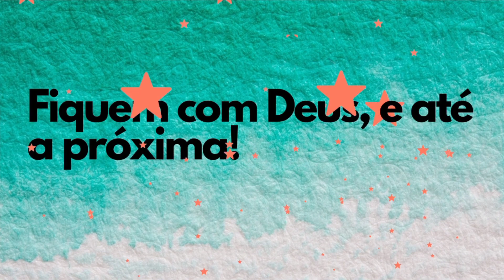Flor do deserto: Como fazer um Arranjo de flores de Eva (stencil Janaína Cordeiro)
Olá meus amores!  Querem fazer um arranjo de Eva super charmoso com a flor do deserto? Então não perca essa aula ! está imperdível! Com o stencil da Janaína vocês podem criar lindos arranjos bem realistas e fazer bastante sucesso, tanto para vender como dá de presente. 1914👏❤️